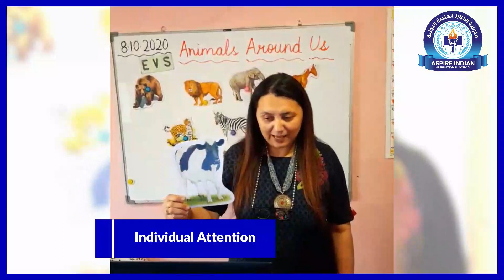Ms.Mehwish Dalwai,Grade I-EVS Teacher, uses interactive teaching to enhance the students experience.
The education sector is witnessing a massive shift towards the teaching methods through various innovations. Aspire Indian International School follows modern teaching strategies to facilitate a greater level of interaction and interest among the students. Let's watch how Ms.Mehwish Dalwai, Environmental Studies Teacher, Grade I,  prioritizes her student's voice and places them at the center of the active learning experience.